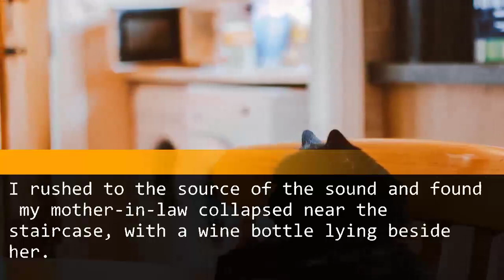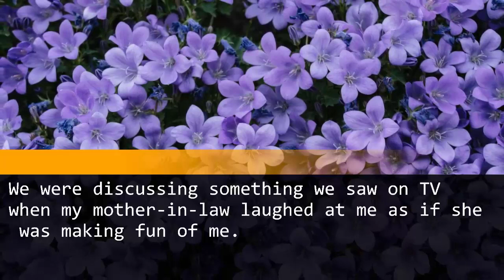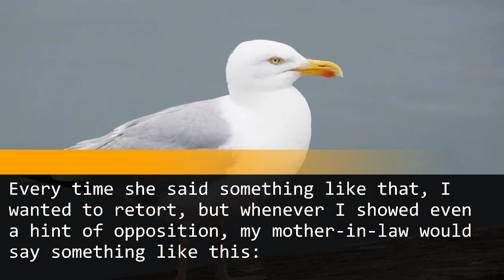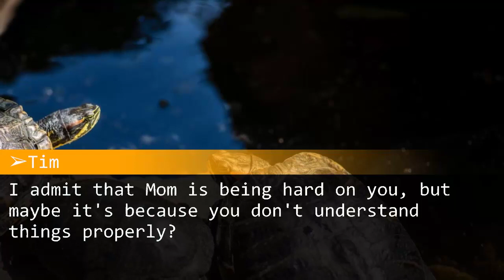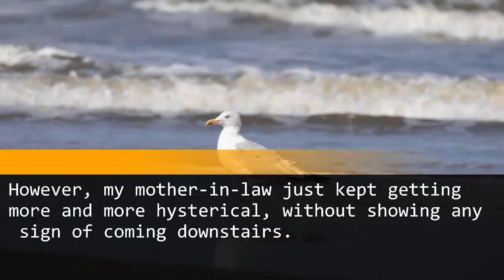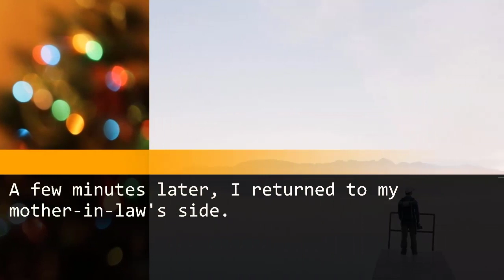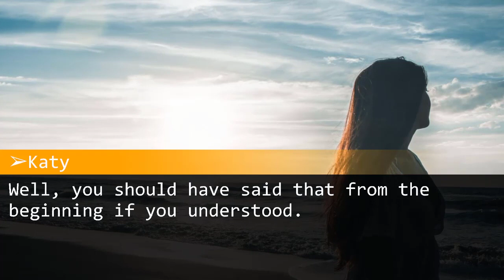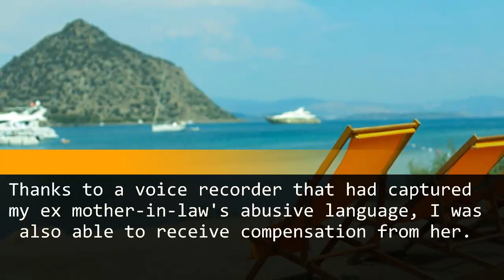Despite insulting me daily, my mother-in-law recently got drunk and had a fall down the stairs.